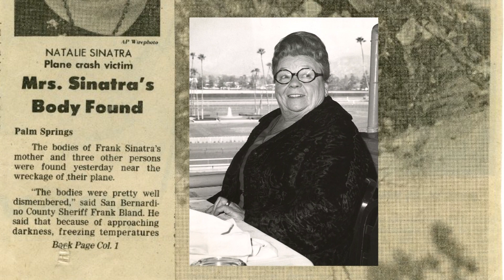Our Desert Past: Mystery Mountain